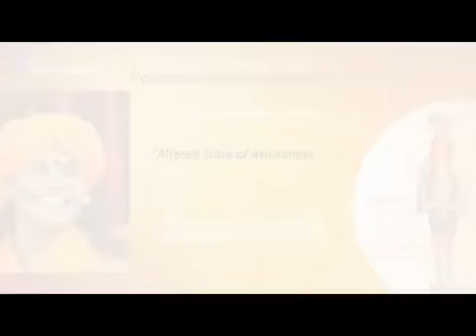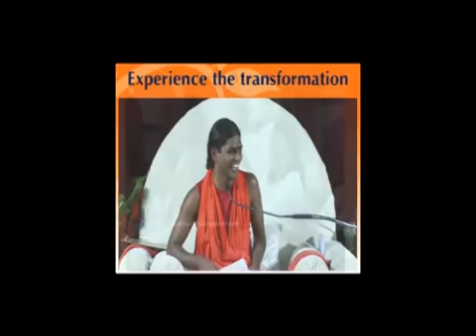Altered States of Consciousness Part 2 - Patanjali Yoga Sutra 119 Nithyananda Satsang 17 Feb 2011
Living Incarnation and Avatar Paramahamsa Nithyananda continued with his explanation of Altered States of Awareness in this morning's discourse.
"When you expand your understanding about the different states of awareness, your fear, greed, joy, everything changes. Naturally many of the problems you think are problems disappear. Enlightenment means having expanded, complete understanding about the cosmos continuously and the ability to maintain that understanding in your bio memory and muscle memory."

"If you sit and watch some movie about space, where they explain in a detailed way about the sun, moon, stars etc, you will be completely transported to a different space. Suddenly, when you come back, you will come back to your continent, country, city, finally to the compound where you're staying. You will feel, in such a huge universe, we are dust."

"Similarly, when travelling by plane, and the aircraft lands in the compound of the airport, you just think, where was I and where am I? That's exactly the way I feel whenever I open my eyes, where was I and where am I? The moment the aircraft lands in the airport, your very consciousness is getting into an ideological prison, this country, state, law, regulations, poor human beings."

"If you understand the 5 elements in a very broad way, then, understand the depth of the freedom you will experience. When you understand that life is bigger, broader, in these 5 dimensions - elements, sense organs, nature attributes, time factor, awareness states, even if you understand one element, so much of freedom is experienced. If in just one element you are liberated, how you feel, in me, I am liberated in all five, imagine how would it feel - still I land here to tell you how it feels up there. Even most of my disciples don't look beyond this form."

"Even if you experience the freedom in understanding one element, you will understand how binding this ordinary world is. If you understand the freedom in all dimensions, and are able to retain that in your bio memory, that is what I call enlightenment."